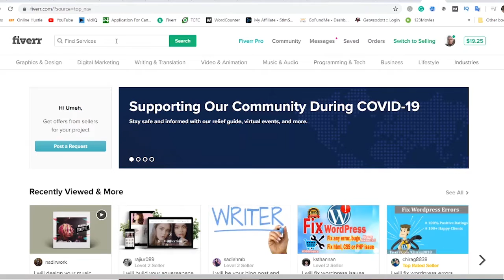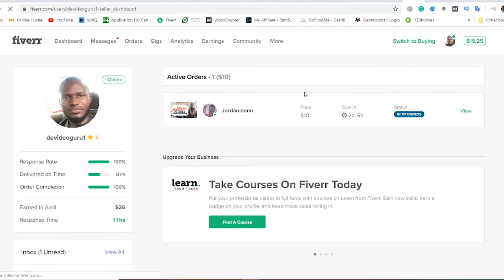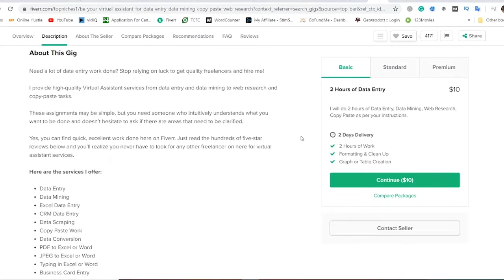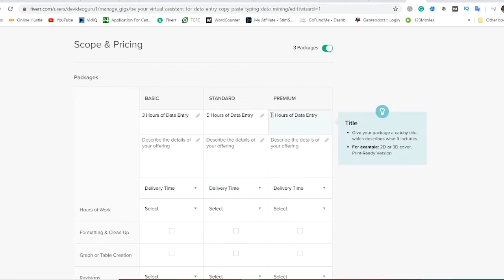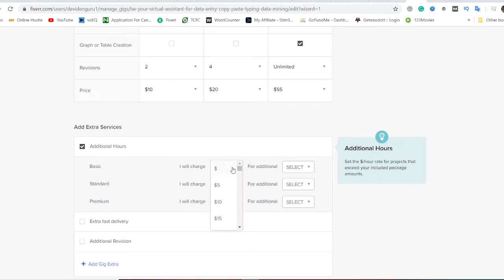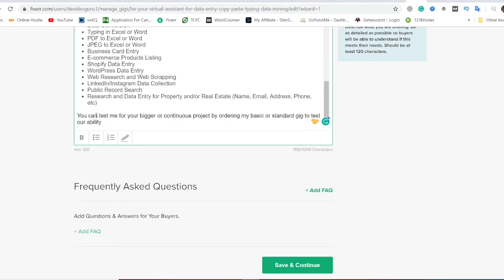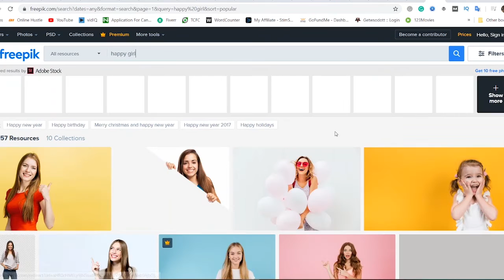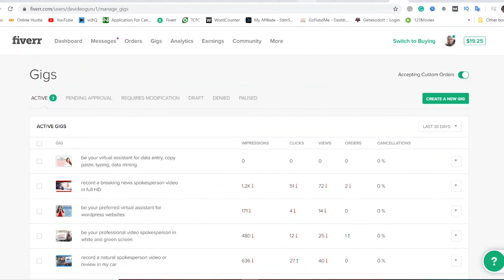How to create Data Entry Gig on Fiverr Easily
In this Fiverr Tutorial video, I will show you How to create Data Entry Gig on Fiverr Easily. Data entry is one of the hottest gigs right now that you can set up and make a sale almost immediately especially in this time that we are all mandated to work from home.

Creating a Fiverr gig is the second step for those looking to make money on Fiverr as the first step is to set up a Fiverr account which I have explained in this video
This is not necessarily a data entry tutorial but data entry just like the name sounds involves entering data into an excel sheet, word document, etc. This is a very simple task that virtually anyone can do to earn money online on Fiverr.
The Fiverr gig creation method shown in this video will help your gig rank on the first page of Fiverr since it starts with Fiverr gig keyword research, packages, writing your Fiverr gig description and finally designing your display image and publishing this gig to the public.
The aim is to create the most comprehensive video on how to create a gig on Fiverr here on youtube.
Data entry is one of the many Fiverr gig ideas explained in this video that will help you land your first job and make consistent money on Fiverr on a daily basis.

PREFER TO READ?

ABOUT ME

I have been introduced more than once as a seasoned web developer, an Indian trained ICT expert with various international IT certifications which include Cisco Certified Network Associate (CCNA), Microsoft Certified Professional (MCP), Microsoft Certified Solutions Associate (MCSA), Microsoft Certified Solutions Expert (MCSE) and a Certified Ethical Hacker (CEH) from the US-based EC-Council plus and ITIL certification from the UK government and most recently, a Google certified Digital Marketer.
The one I like most is being called an internet entrepreneur because it comes with vouchers.
I am all about showing you how to earn that title by making real money online